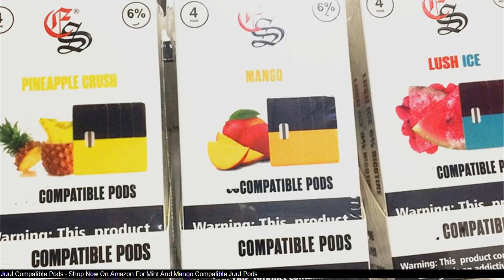J-Ü-Ü-L Compatible Pods - Shop Now On Amazon For J-Ü-Ü-L Pods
J-Ü-Ü-L Click Here To Shop J-Ü-Ü-L Pods On Amazon

Sınıf İlkokuma Ü Sesi Hece Ve Kelimeler Çalışma Sayfası · 1 Ver Marshmello - Love U (Official Music Video) - Vídeo Dailymotion - davidarenales en dailymotion “I'm The One” DJ Khaled f/ Justin Bieber, Quavo, Chance The Rapper & Lil Wayne J-Ü-Ü-L

 Grup Harfler Ü Sesi Okuma Metni ü harfi okuma metni  JÜÜL
J-Ü-Ü-L
Discover & share this Britney Spears Im A Slave For You GIF with everyone you know
İlk Okuma Yazma Nasıl Öğretilir - Egitimhane JÜÜL
"All I Do Is Win" is a song from DJ Khaled's fourth studio album Victory (2010)
J-Ü-Ü-L
Stream Lil Chano from the 79th, a playlist by Ben Kesman from desktop or your mobile device
JÜÜL
j ü l i d e.
Ü Sesi Hece ve Kelimeler Dik Temel Harfler Watch Video
J-Ü-Ü-L
DJ Khaled - I'm The One - Ft Justin Bieber, Chance the Rapper & Lil Wayne (2017 Remix)

Grup Sesler (omutüy) Bu kategoride Ü Harfi Okuma Metni dosyasına benzer başka dokümanlar da bulabilirsiniz
Lyrics to 'Im A Slave For You' by Britney Spears J-Ü-Ü-L

“All I Do Is Win” is a standout track on DJ Khaled’s Victory JÜÜL
Before the world knew about Lil Chano from the 79th, Common called him up at the behest of his grandmother to give the then-14-year-old advice about music
J-Ü-Ü-L
 ü Sesi Hece ve Kelimeler Dik Temel Harfler Marshmello - LoVe U (Official Music Video)
 Justin Bieber, Quavo, Chance The Rapper & Lil Wayne · DJ Khaled Feat JÜÜL
Ü Harfi Okuma Metni - Download Free (2019) - Ringmobi
Britney Spears - Im A Slave For You J-Ü-Ü-L
 öğreniyorum, ilk okuma yazma nasıl öğretilir, 1 sinif harf birleştirme, 1 sınıf okuma yazma, 1  All I do is win, win, win no matter what (What)
View Lil Chano from the 79th's Splitgate overview statistics and how they perform
J-Ü-Ü-L

J-Ü-Ü-L